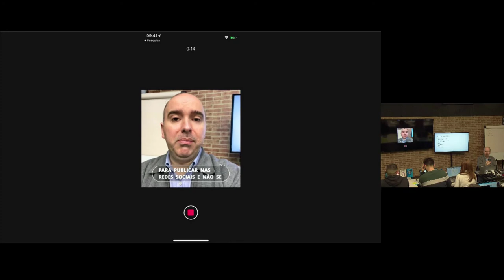Vídeo para as redes sociais - Master Digital 360